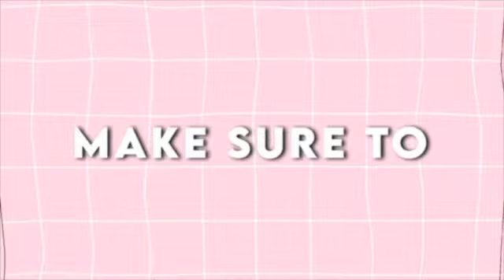MY COFFEE!!!!!!!!!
i made my coffee